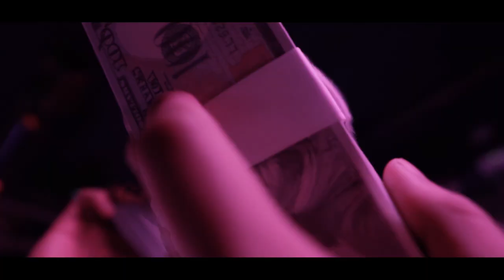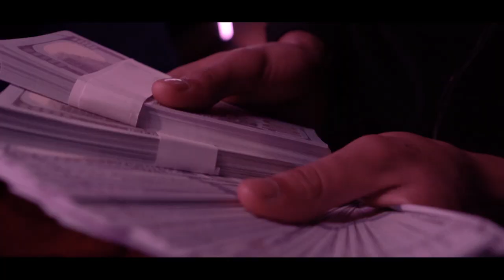David Sousa - Get Busy (Prod. Ciky G)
From an idea by David Sousa, "Get Busy" created by Ciky G  (Released 2020)
Directed and edited by: Tommaso Vicentini and Andrea Lamberti.

Drone shots: Filippo Carugati. Vfx: Marco Cataldo.

Special thanks to Gabon for Lamborghini Gallardo,
Eros for the kind concession of the Extasià - Lap dance Milano night Club.

With: Corinne L. - Corinne D. - Lucrezia - Alessia - Xhuliana - Tauro - Benny - Rami - Tony Quartz - Samuel - Hani, Freddy Larson - Giuseppe.
We thank all the participants and those who supported the idea of ​​the project.

C/3 Milano West Side Z9, Italy.